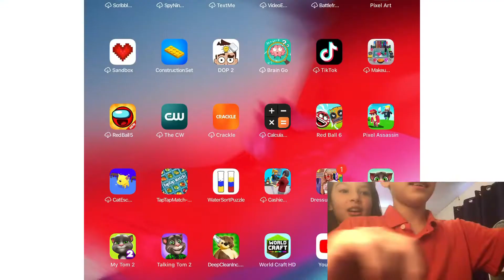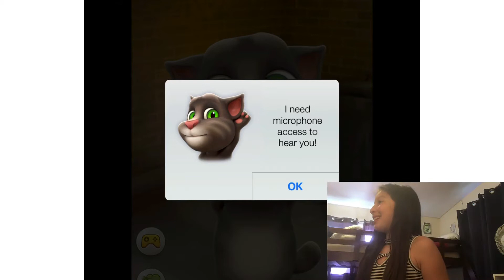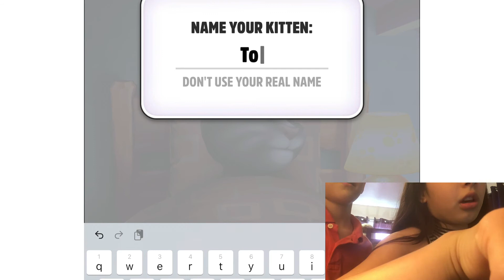Testing The CREEPY Talking Tom App For The First Time!!!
🔶Description!!!🔶

The YouTube channel, DuranFam, is a channel of gaming videos, toy reviews, speed edits, traveling experiences, random videos and more! This channel is supposed to be family friendly(to some extent) and there is no profanity used in the comments or the videos in general.

Blue Justice(Movie Sonic Channel)